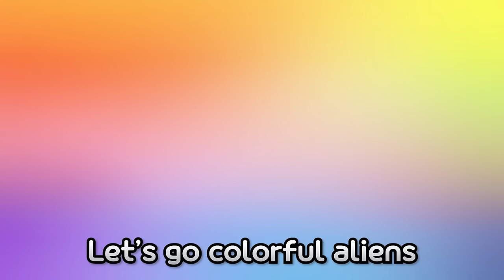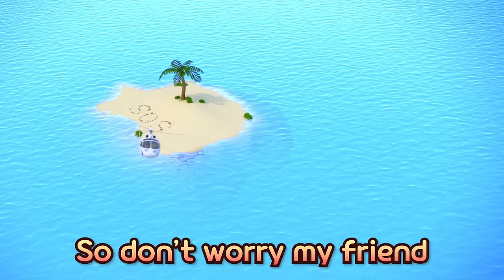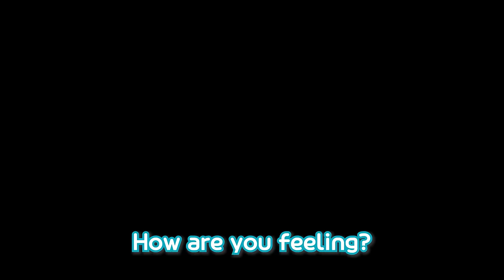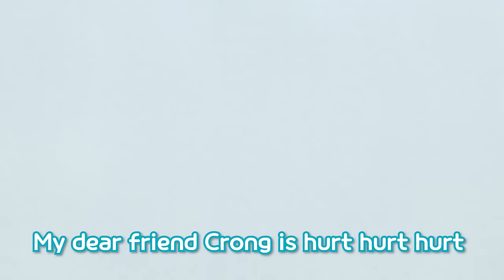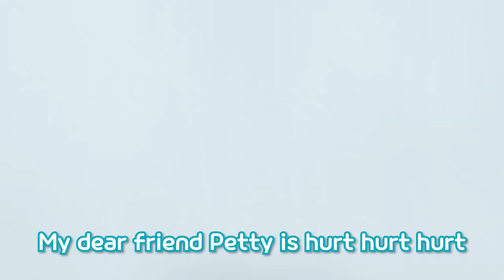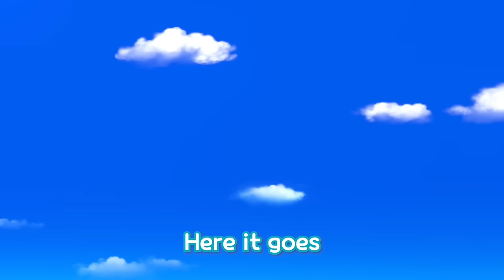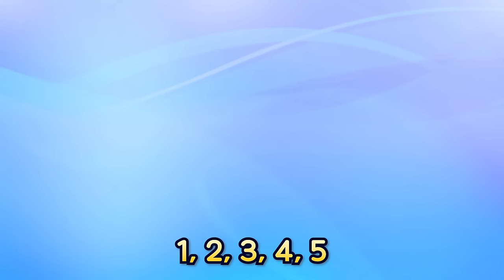Pororo Ambulance is Here! | Colorful Pharmacy | Emergency Story & Song | Kids Animation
Let's learn about emergency situations with Doctor Pororo!
Learn what to do when you get a burn, when your skin itches, or when you get hurt.
Through songs and stories, let's explore various emergency situations.
🎶📚 Doctor Pororo will guide you through these situations with fun and educational content!